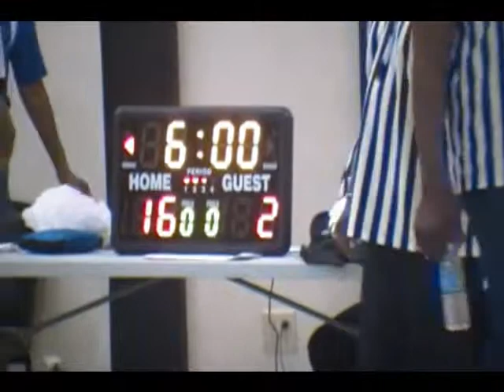Yellow Jackets basketball 2012